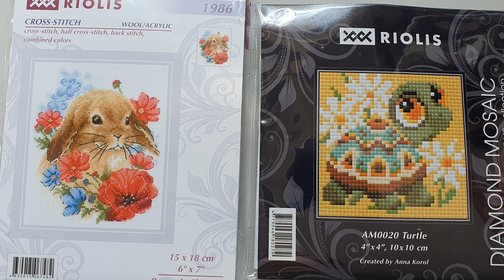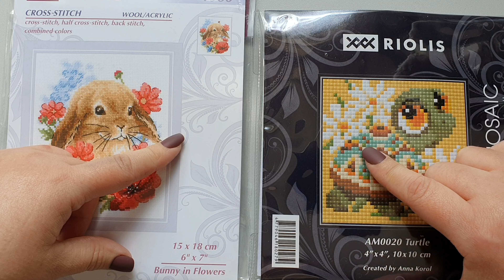Auslosung -Hasi und Schildi bekommen ein neues Zuhause-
10 Kekse als Lizenzgebühr an Tati für die folgende Geschichte werden spätestens in der Weihnachtspost 2022 mitgeschickt.
Jetzt die Geschichte:
"Irgendwas stimmt mit Hasi nicht" rief die Schildi, und zeigte dem Löwen, Bären und der Giraffe, den Hasen der unter einem Baum lag und schlief. Der Löwe brüllte so laut er konnte, doch Hasi rührte sich nicht. Der Bär schlug dem Hasi links und rechts auf die Wange mit einem frisch gefangenen Lachs, aber auch darauf gab es keine Reaktion. Die Giraffe rüttelte an der Baumkrone des Baumes unter dem das Hasi lag so das der ganze Stamm vibrierte aber nichts passierte. Schildi seufzte und die 4 sahen sich ratlos an. "Also gut, da hilft nur eins" meinte Schildi. Der Löwe wirkte etwas ängstlich "Bist du sicher das du diesen Weg gehen willst?" "Wir haben keine andere Wahl " sagte der Bär wenig überzeugt und von der Giraffe sah man nur die langen Beine zittern. Wieder seufzte Schildi, griff unter ihren Panzer und holte einen kleinen Beutel heraus. Kaum hatte sie den Beutel geöffnet und ein wenig geschwenkt, verbreitete sich der Duft frisch gerösteter Kaffeebohnen. Sekunden später war der Beutel wieder verschlossen unterm Panzer versteckt. Die vier konnten sich noch gerade hinter dem Baum verstecken als eine wilde Käthe erschien. Vom Kaffeebohnengeruch angelockt sah sie sich suchend um und entdeckte das Hasi liegend unter dem Baum. "Raus mit den Bohnen oder du kommst in die Bulletten" sagte sie sehr energisch und etwas lauter zu dem Hasi, das sofort die Augen öffnete, diese in der selben Sekunde erschrocken weit auf riss und mit 3 Sätzen im nahen Gebüsch verschwunden war.

Die Gewinner schreiben mich bitte innerhalb einer Woche, nach Veröffentlichung des Videos unter der genannten E-Mail Adresse an. Weiteres erfahrt ihr in der Antwortmail.